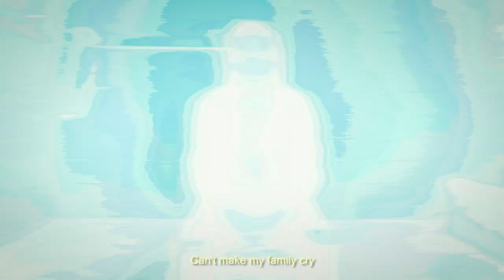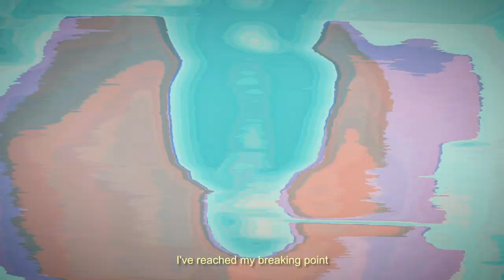Duval - Breaking Point (Official Music Video)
Duval - Breaking Point
Prod by. Lehday